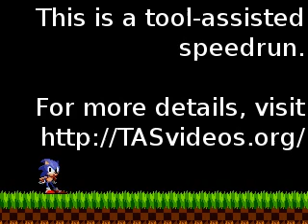TAS Desert Demolition Road Runner 4:18.42 by Ferret Warlord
Genesis Desert Demolition Road Runner 4:18.42 by Ferret Warlord (?)

Tool Assisted - these games are played using a emulator at super slow speeds and save states. The goal is to provide entertainment by showing off game glitches and beating the game as fast as possible

- Aims for fastest time
- Takes damage to save time
- Manipulates luck